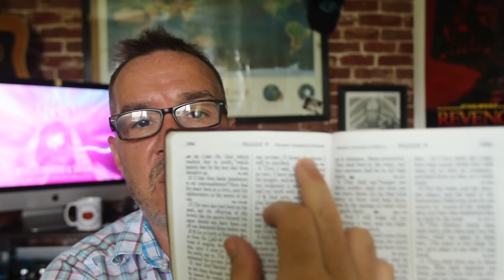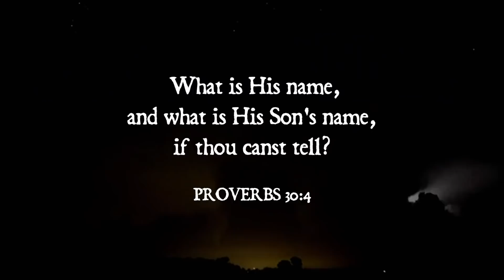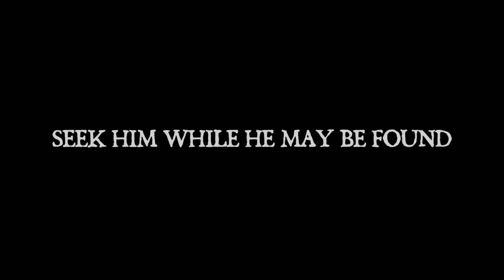Timeline Of The End Explaining the Rapture ISAIAH 49 PROOF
Please prayerfully consider supporting my efforts. Thank you!